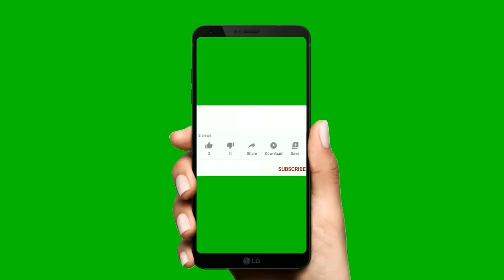സമയം കിട്ടുന്നില്ലേ ഒന്നിനും 🙄 | Time management Tips | How to manage time in daily life